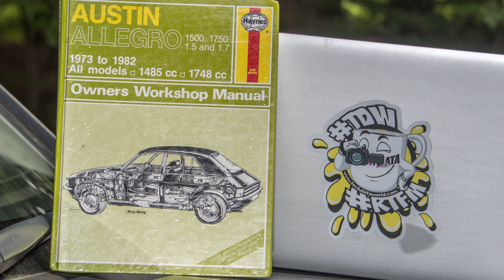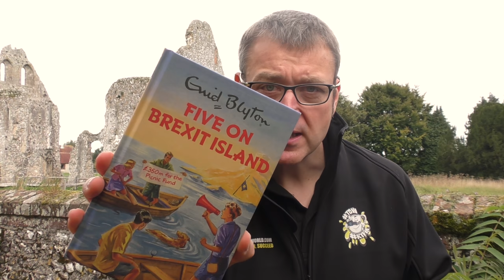These information brands have successfully reinvented themselves!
With the advent of YouTube, Audio Books and multiple other ways of creating, accessing and using information, traditional information brands have had to rethink how they continue to deliver information products to the market whilst safe guarding their brand.

In this YouTube video Mike looks at three mainstream brands and how they have successfully worked out how their traditional products can align to modern user needs.

Mike looks at these traditional brands and shows you how they have really thought out the challenge of supporting both traditional and next generation of product users.